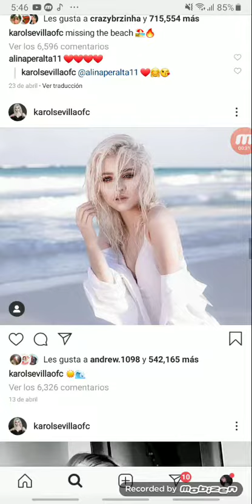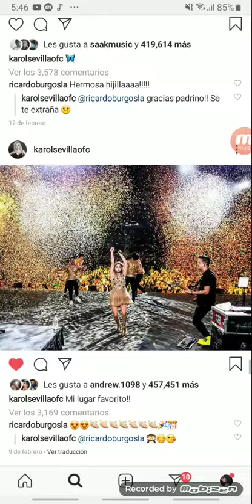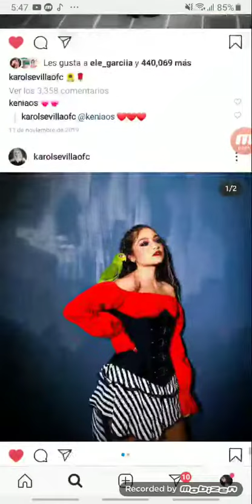Todas las fotos del 2020 de Karol Sevilla de Soy Luna!